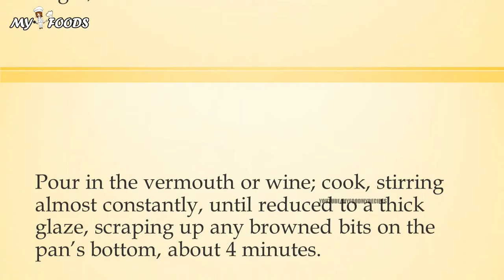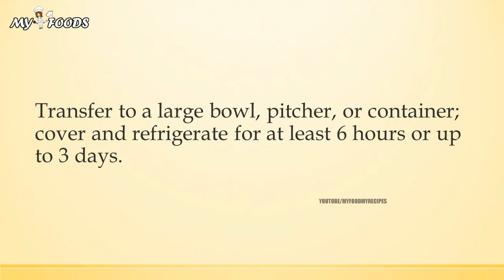Cold Carrot Ginger Soup